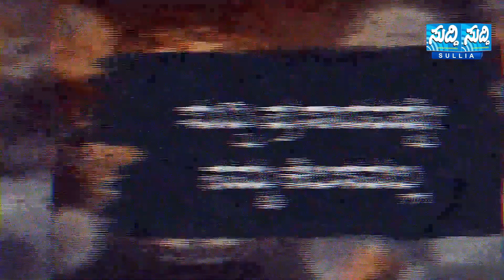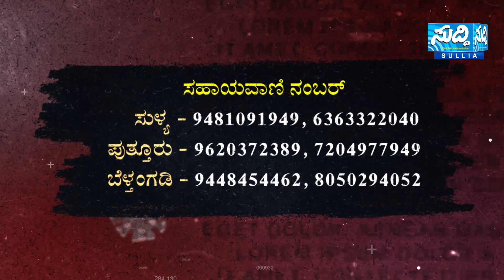NEWS BULLETIN 15 06 2021